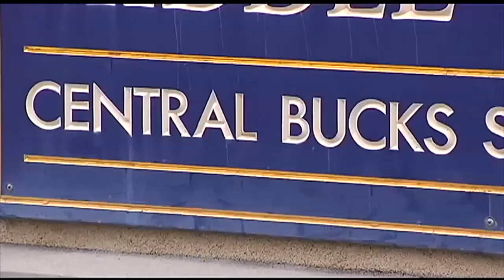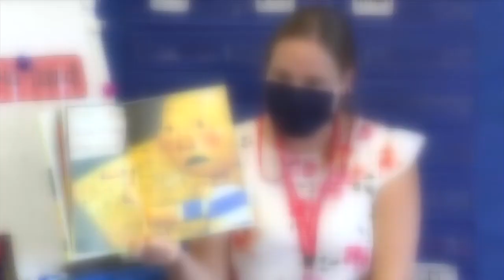Second lawsuit filed challenging Pennsylvania school mask mandate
In a 37-page lawsuit students in the Parkland, Central Bucks, Pennsbury and several other Pennsylvania school districts are asking acting Secretary Allison Beam's mask mandate be overturned.

"I think the Secretary of Health doesn't have the legal authority to issue this order under the Pennsylvania Constitution, both because she doesn't have the authority under the disease prevention and control law to issue the widespread order and it doesn't apply to counties where there's a county health department in place. And because it doesn't allow for religious and/or philosophical objections to masking requirements," Attorney Chadwick Schnee represents the students.